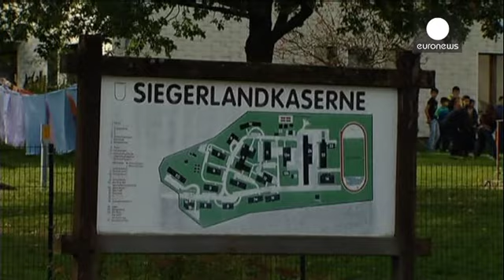Almanya'da mültecilere yönelik şiddet şoke etti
Almanya'da mültecilere karşı kötü muamele edildiğini gösteren video görüntülerinin ortaya çıkması şoke etti.

Ülkenin batısındaki Burbach şehrinde yaşanan acı olayda dört özel güvenlik görevlisinin Cezayir asıllı bir mülteciye eziyet ettiği görülüyor. Haklarında soruşturma başlatılan görevlilerden ikisinin daha önceden uyuşturucu trafiği yapmaktan sabıkalı olduğu iddia edildi. Bu kişilerin başka fiziki yaralanmalara sebebiyet verip vermediği de inceleniyor.